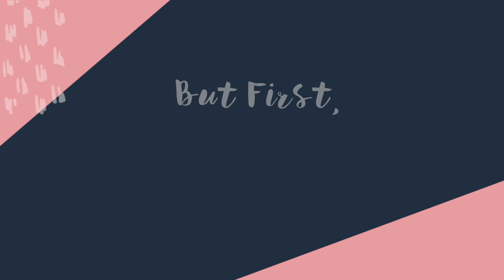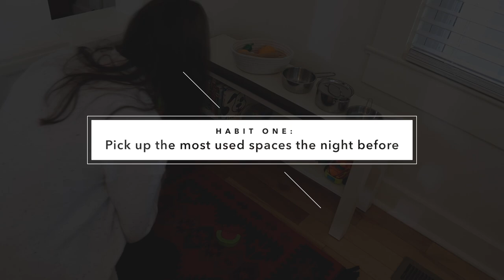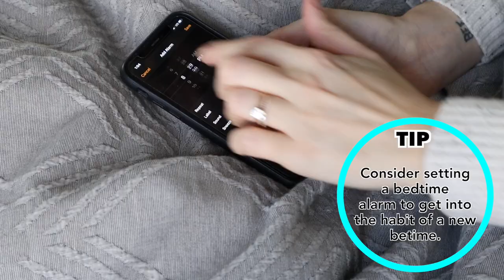7 Morning Habits That Changed My Life | PRODUCTIVE MORNING ROUTINE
With the new year here, I recently hit the reset button on some of my daily habits that had fallen to the wayside during the holidays. And, it makes SUCH a difference in my day. I have 7 habits I try to follow every morning and when I do it’s seriously LIFE CHANGING.

For me, a productive morning almost always becomes a productive day and productive days lead to productive lives. Now, don’t get me wrong, I’m not super productive every single day. Some days I roll out of bed, throw on yesterday’s dirty leggings, and the most productive thing I do all day is make sure my toddler doesn’t inflict self-harm on himself. But, in general, these are the guidelines I like to follow.

Now, I have found in order to have a productive morning DO you have to be VERY intentional about it. It doesn’t just happen. That’s why I’m sharing those intentional habits with you that I’ve adopted. These are the habits that have changed my morning which in turn has honestly changed my life to make me more productive and efficient with my time. And, everyone is different so maybe not every single one of these will work for you but my hope is you can gain some nuggets of wisdom from my habits, and hopefully inspire your own productive morning.

I do not accept products in exchange for a positive review and so all thoughts, opinions and words are my own.  All products were purchased with my own money unless marked with an asterisk (*).  An asterisk signifies a product sent to me for review or as a gift.

Here you'll find videos on topics on things a well-caffeinated woman needs to know including life hacks, budgeting, frugal shopping, mom life, and more!